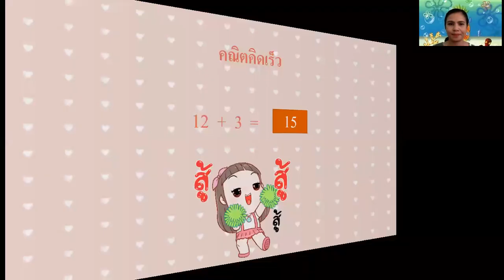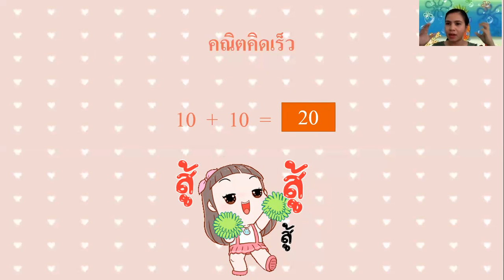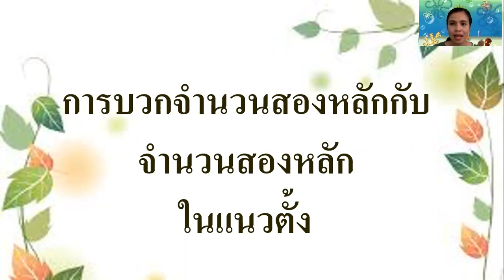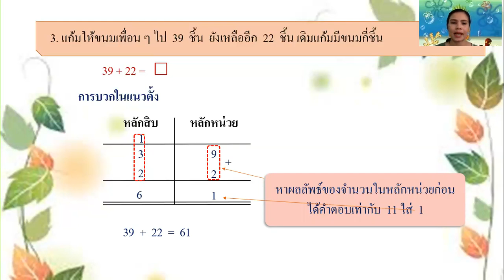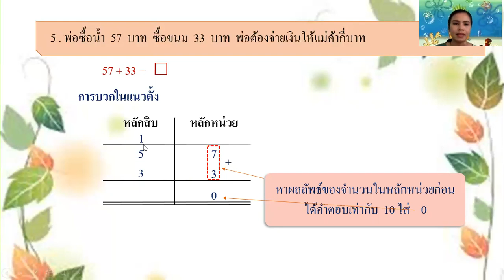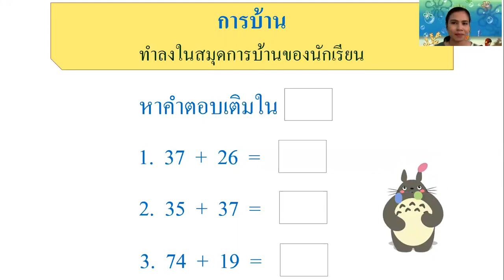20/01/2564 ป.1 วิชาทักษะคณิตศาสตร์ เรื่องการบวกจำนวนสองหลักกับจำนวนสองหลัก มีทด